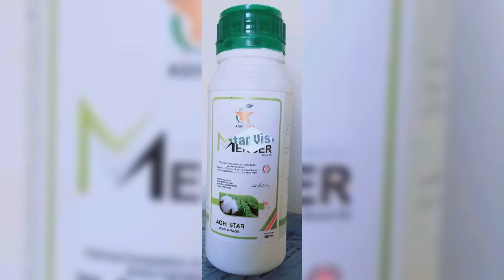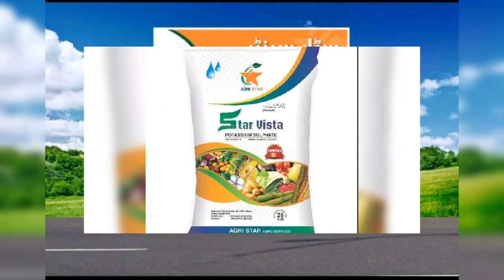agri star company in pakistan||agri innovation tips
little introduction of agri star which best pesticide company in pakistan.